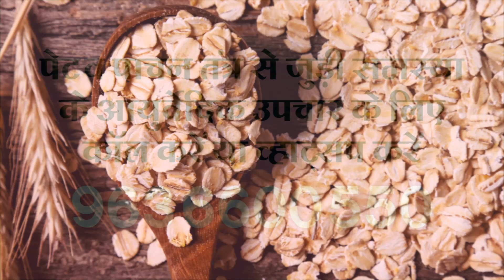कब्ज नहीं होगा, पेट पूरी तरह साफ होने में मदद मिलेगी | constipationrelief | Suraj Herbals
इस वीडियो में कब्ज की समस्या और कब्ज की समस्या के कारण होने वाली परेशानियों के बारे में बताया गया है। साथ कब्ज की समस्या दूर करने के लिए उपाय बताया गया है जोकि एकदम नेचुरल है।
अगर आपको भी अक्सर पेट व पाचन तंत्र से जुड़ी समस्या रहती है, तो आप इस वीडियो को पूरा जरूर देखें। क्योंकि इसमें बताया गया उपाय आपकी कब्ज, पेट में दर्द, भारीपन, गैसे आदि समस्याओं में आपको आराम पहुंचा सकता है।

पाचन तंत्र को बेहतर बनाने और पाचन शक्ति को बढ़ाने में मददगार औषधी डायजेस्टोस्योर कैप्सूल को ऑर्डर करने के लिए दिये गये लिंक पर क्लिक करें

Diclaimer :-
इस चैनल द्वारा दी जा रही जानकारी को कृपया किसी प्रकार की चिकित्सकीय सलाह न समझें। वीडियो में दी जा रही जानकारी हमारे इंटरनेट रिसर्च और अन्य बढ़िया स्रोतों से एकत्र की गई जानकारी पर आधारित है, जो केवल एजुकेशन उद्देश्य के लिए है, ताकि लोगों में जागरुकता आये और उन्हें नई-नई चीजों के बारे में जानकारी मिल सके।
Category
People & Blogs